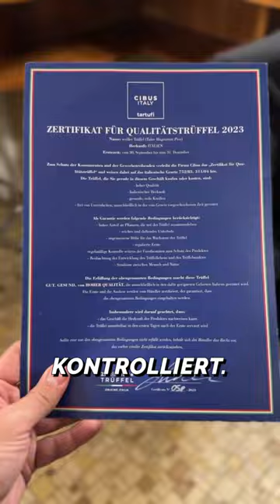Trüffel Schinken Käse Toast für €18,90 📍 Die Cafetiere